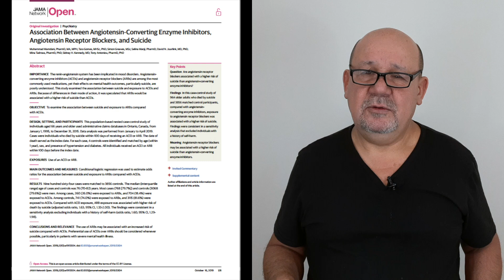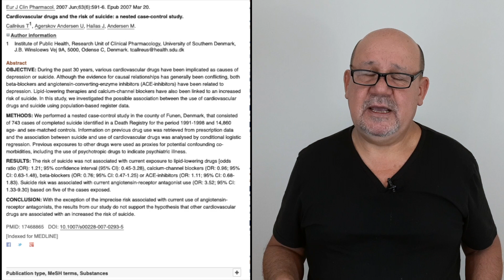Ингибиторы ангиотензинпревращающего фермента, блокаторы рецепторов ангиотензина и самоубийства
Об этом видео: Если блокаторы рецепторов ангиотензина II могут быть причиной повышенного риска суицидальных событий, то как тогда поступать в лечении страдающих артериальной гипертензией. Об этм видео.